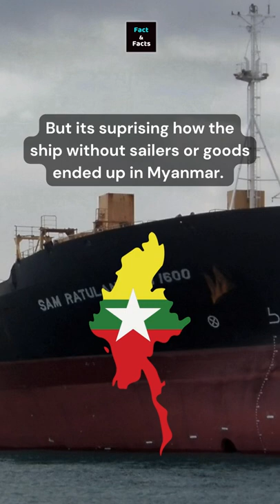A ghost ship that reappeared after 10 years